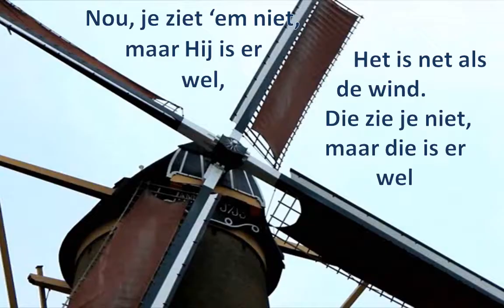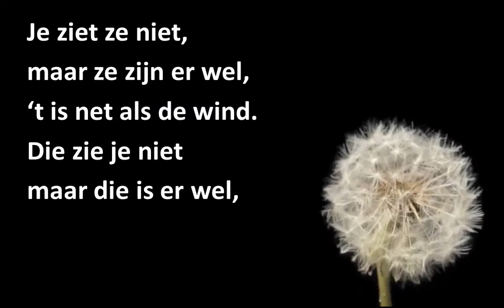Je ziet 'em niet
Het filmpje is gemaakt voor de Kinderkerk in Zunderdorp